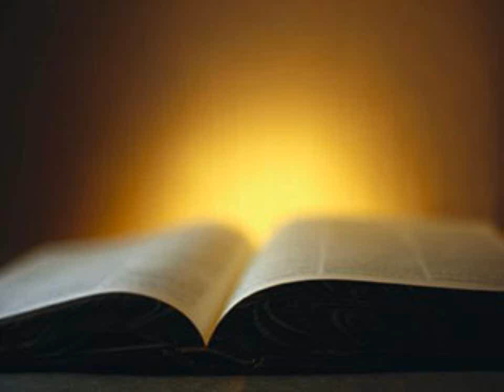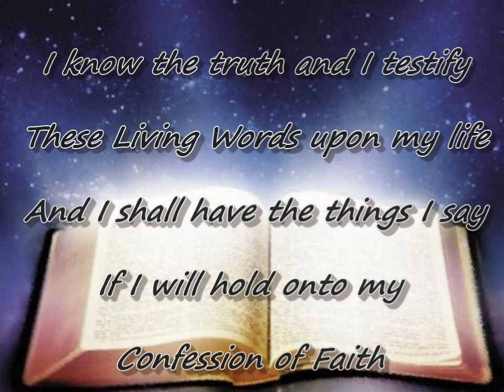Confession of Faith - A Song About Standing on God's Word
Confession of Faith (written in 2005) is solely about claiming God's Word in every situation of life.   It is the ideal aspiration...but it is so easy to waver in our faith in today's trying times and to keep our eyes only on the Word and on Jesus, the author and finisher of our faith.  Hopefully this song can encourage someone elses confession and faith who views and listens.  CREDITS:  Diana Firey-All Vocals and 12 String Rhythm Guitar, Ray Firey-Lead Guitar, Bass Guitar, Banjo and Mandolin, J. Michael Martin-Harmonica.  Recorded in our Home Studio.  (This is a slightly edited version uploaded on April 10, 2013-Original uploaded on April 6, 2013-16 views)   Produced with CyberLink PowerDirector 11